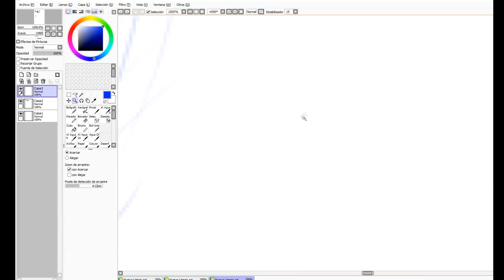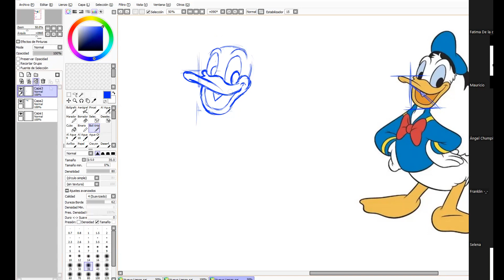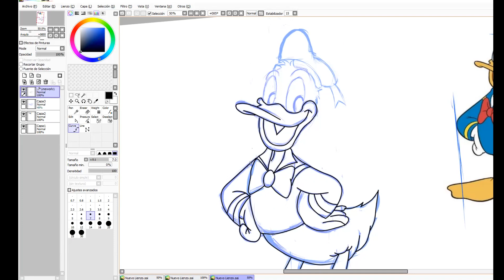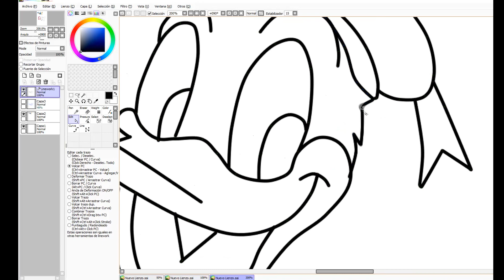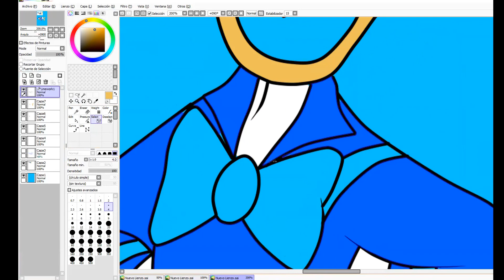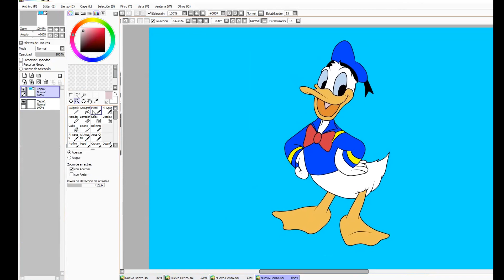Dibujando a Donald